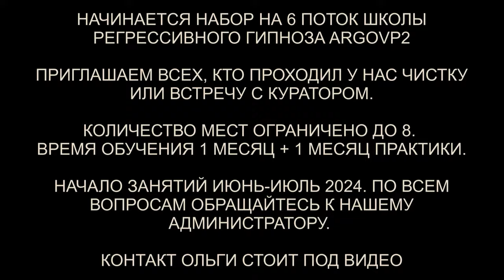Демон | Инкуб | Лизард | Чистка биополя от сущностей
✅ По вопросам сеансов - администратор Ольга Демон | Инкуб | Лизард | Чистка биополя от сущностей | @ARGOVP2
00:00 Приветствуем Оксану
01:10 Накидка и согласие
02:10 Интерференты в биополе
02:56 Реверс энергий
03:34 Кто сколько находился в биополе
04:24 Возвращаем светлые энергии
04:49 Лизард и вопросы
05:33 Арахноид и паутина
06:42 Инкуб и верёвка
07:20 Демон и затемнения
07:50 Рассинхронизация
08:21 Отпускаем интерферентов
09:19 Негатив в шар
10:36 Мы закончили чистку
10:58 Возвращаем тонкую копию